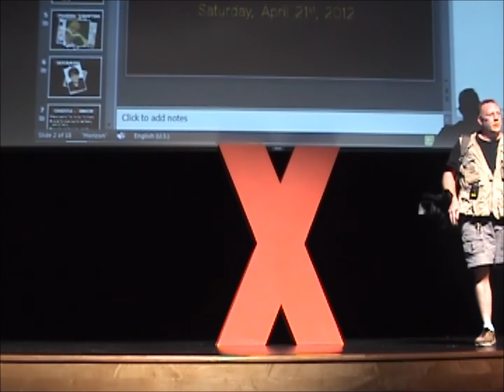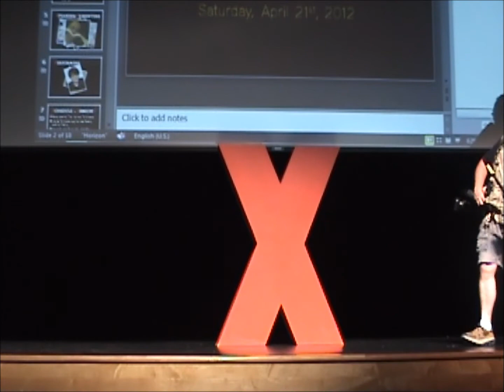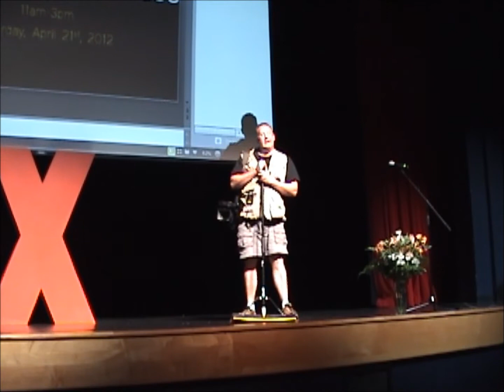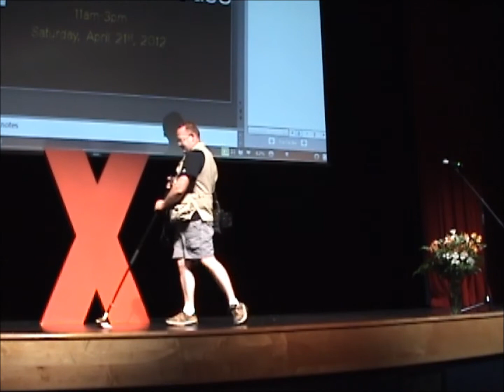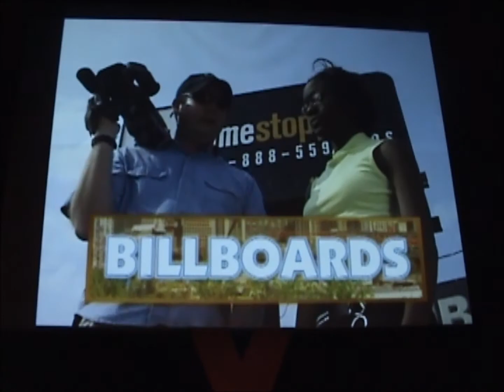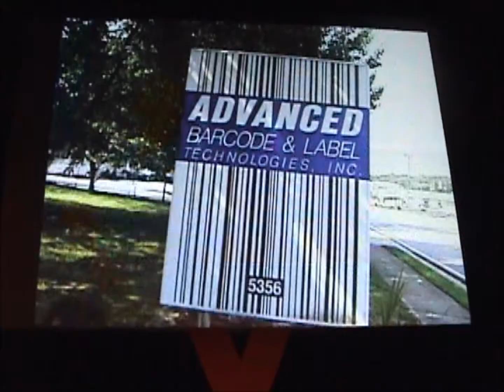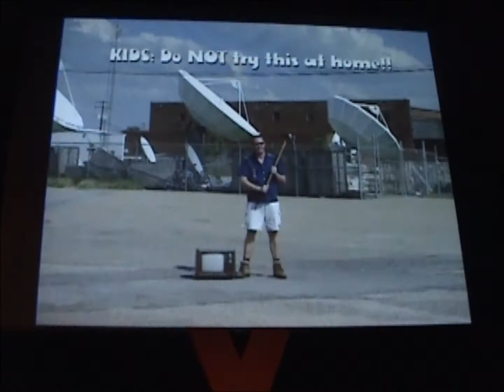TEDxYouth@ColumbiaSC - Dave Adams - The Wonder To Create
What happens when a young videographer has their own "eye"dea about how a kids' show should be made? Well, the answer is a very educational award-winning national kids show.

In 1981, at age 10, David Sanford Adams made his first documentary for a fifth grade project. It was shot on Super-8 film, and the subject was the isolated population of Eastern Box Turtles sequestered on an island in a lake near his hometown. The documentary failed to produce any evidence of this species being suspended in evolution, just one dead turtle. Since then he has, throughout his life, experimented with video production and now works as a producer for Public Television creating original Documentaries, Arts Programming, and Educational Series programs like Healthy Hannah's Healthy Choice Heroes, EyeWonder, and Forgotten Founder. Adams's work has garnered him Emmy's, Telly's and National Educational Television Association Awards. David Adams, or Wavy Davy, as he prefers to be called, lives in Columbia with his wife and their 7 year old son, Sean.